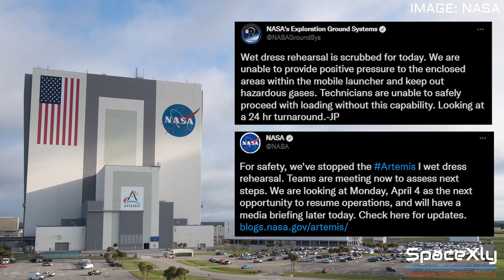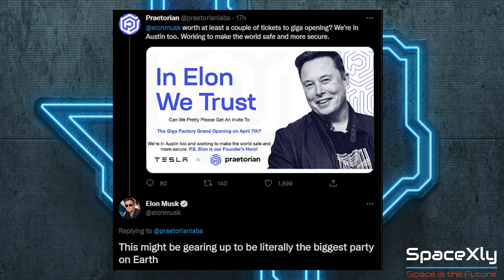SLS Wet Dress Rehearsal Scrubbed + Elon Musk raised the expectations for the "Cyber Rodeo" event.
NASA had scrubbed the SLS wet dress rehearsal test due to a supply fans issue with the ML Tower! They will try to conduct the same test again tomorrow.

Elon Musk raised the stakes for Tesla Giga Texas's event "Cyber Rodeo".

Credits: NASA, Tesla, SpaceX.